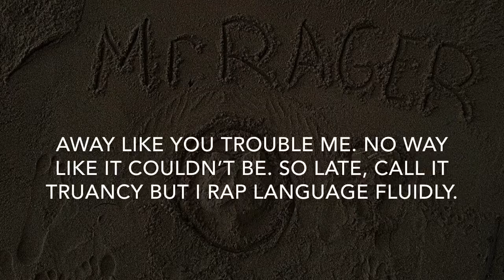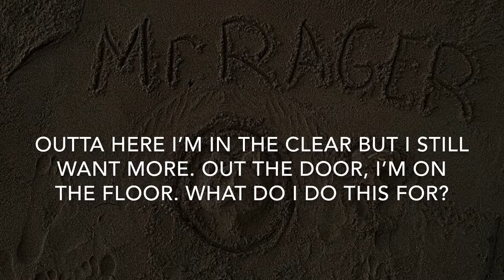Reign (Prod. Kenneth English) - Lyrics Music Video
This feels like a fresh start.